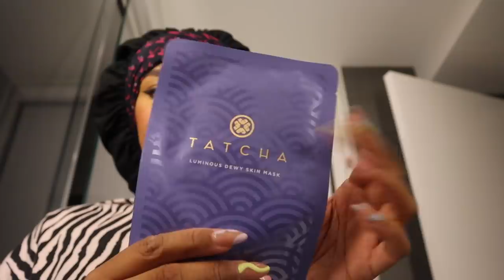Vlog: My natural hair, Skin care routine, & home decor! | AALIYAHJAY